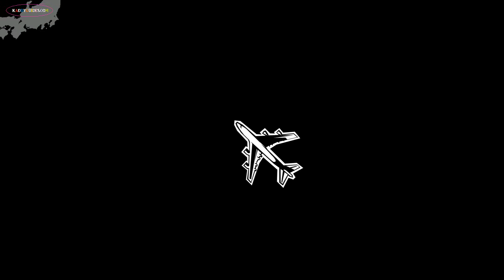Persona 5 178 Last Day at Hawaii and Return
Okay, from now and until the end of December, I'll be uploading 2 vids of Persona 5 a day. I need to speed things up a little, but at the time, I'm gaming like hell right. So no pressure on my part. Happy Holidays!